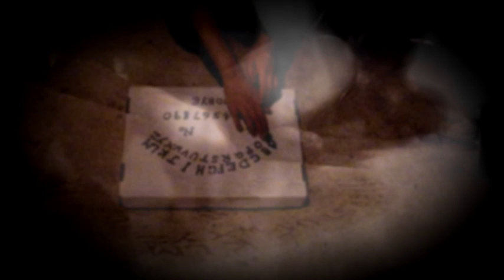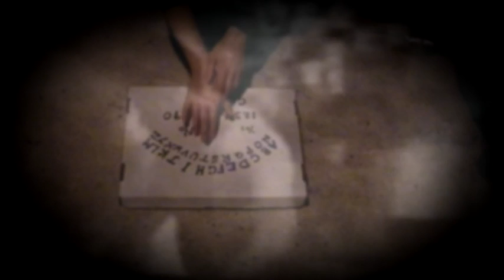Bruno.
A movie about a unlikely meeting in my basement.